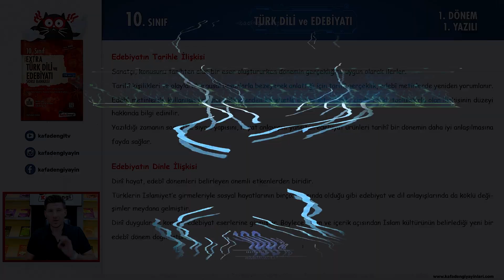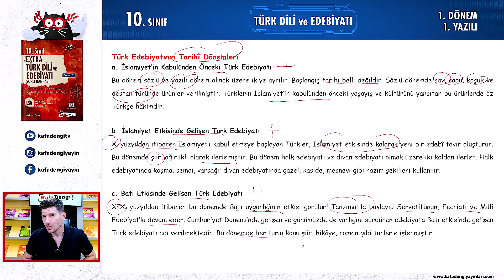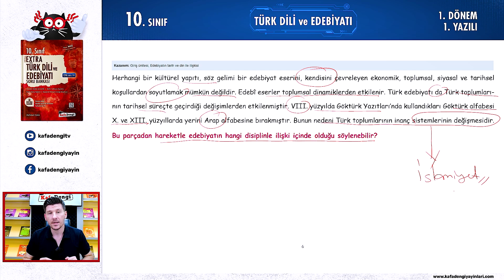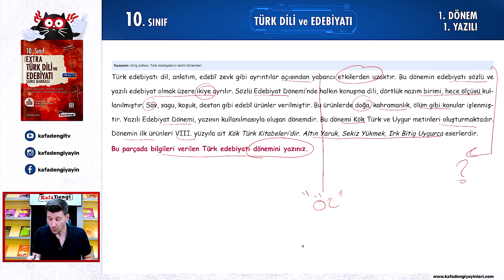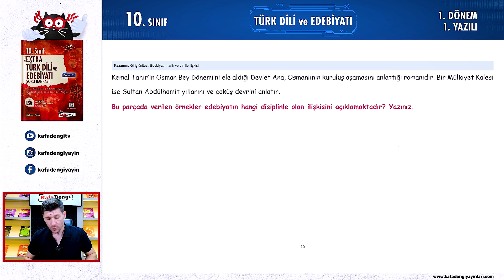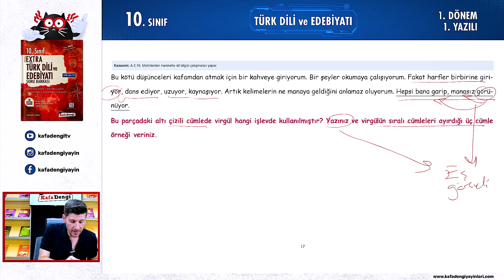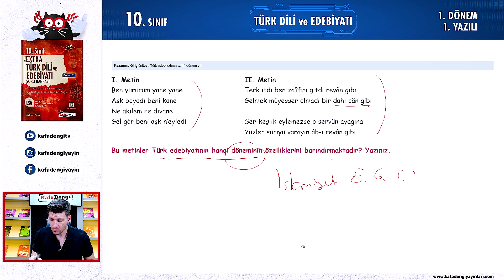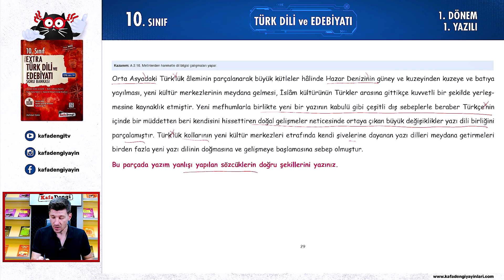10. Sınıf Türk Dili ve Edebiyatı Yazılı Çalışması - 1. Dönem 1. Yazılı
10.Sınıf Türk Dili ve Edebiyatı 1. Dönem 1. Yazılı. Tüm senaryoları kapsayan bu harika anlatımla yüksek notlar garanti 🥰

Giriş 00:00
Ders Anlatımı 00:14
MEB Ortak Yazılı Soruları Örnekleri 6:11
Kapanış 25: